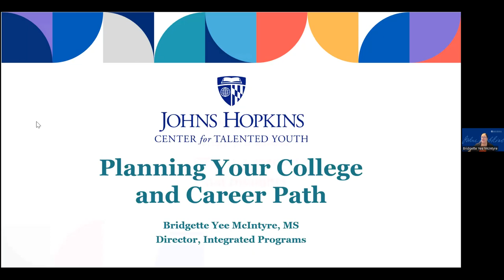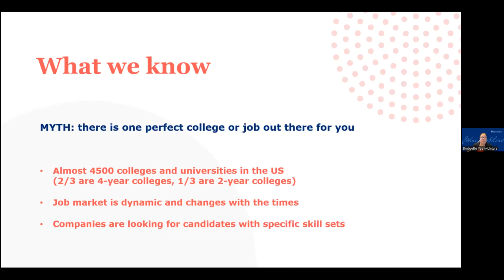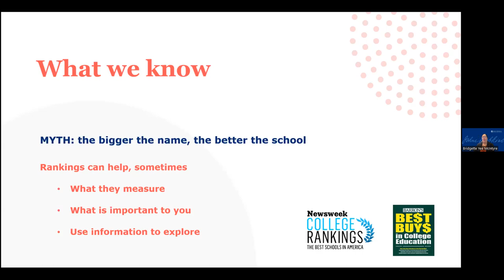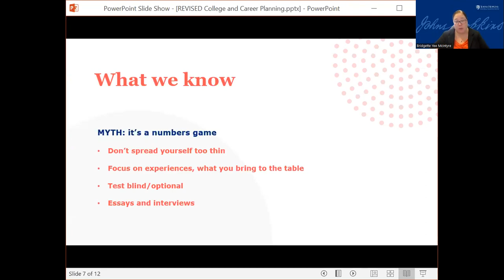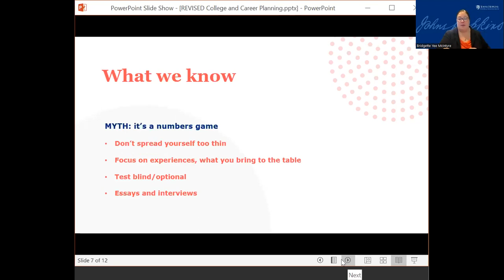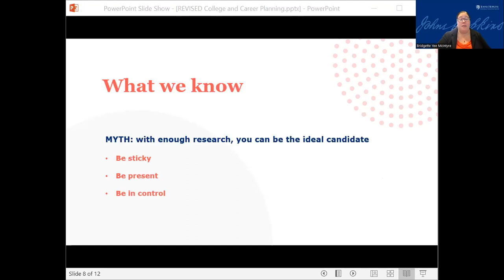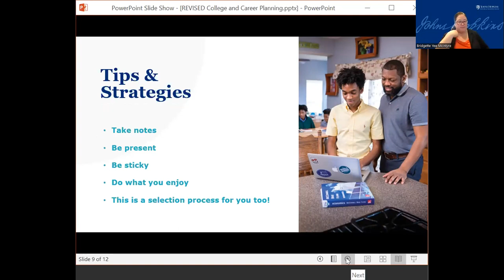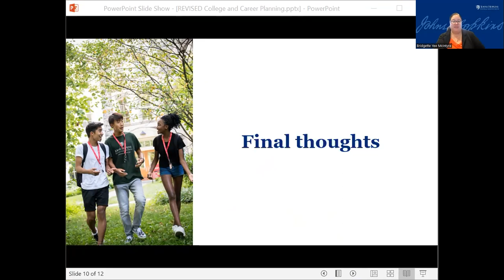College Planning Tips - March 2023 | Johns Hopkins Center for Talented Youth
We will explore resources and strategies to begin college planning. Get advice on how to utilize CTY programs and resources to support your student’s college and career goals.

Bridgette Yee McIntyre, Director of Integrated Programs at CTY, has spent her career working in higher education and college admissions. She holds degrees in Broadcast Journalism and Cultural Foundations of Education from Syracuse University. She enjoys talking with families at any age about all things college admissions.